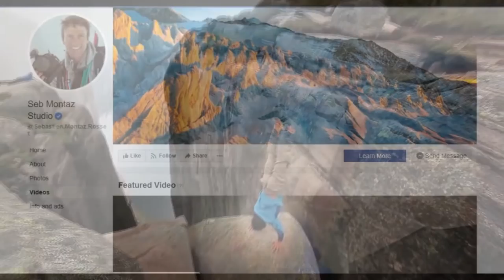संसारमा 7 डराउने स्टन्टहरू // 7 BEST SCARIEST STUNTS IN THE WORLD | Most Amazing Top5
# 7 BEST SCARIEST STUNTS IN THE WORLD | Most Amazing Top5
If it's not too much trouble Guys, bolster This Channel To Show Your Love :)

You Want Buy Best Sports Shose Please Click  On Link Link IS Down